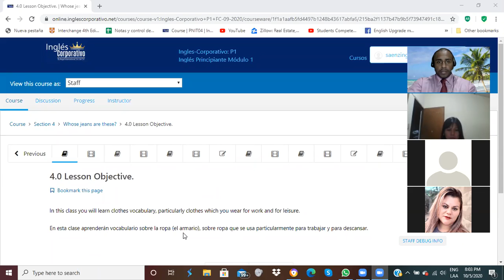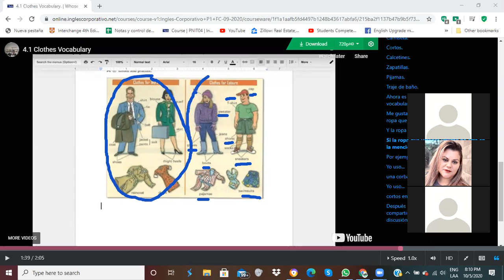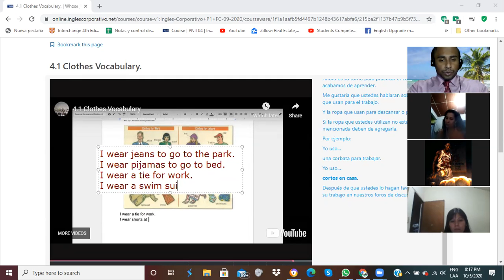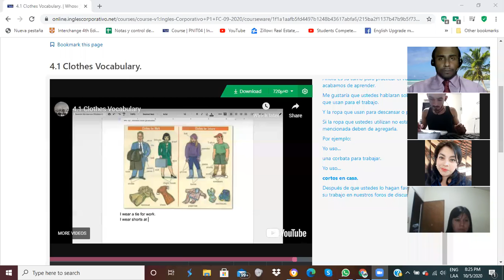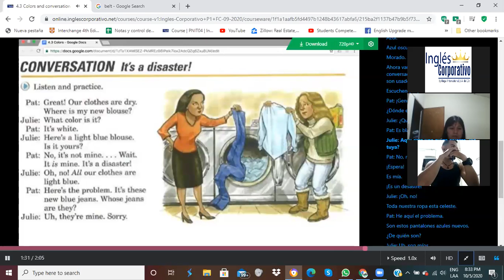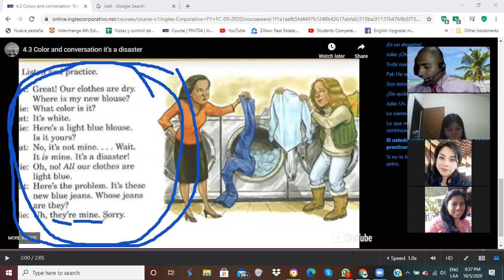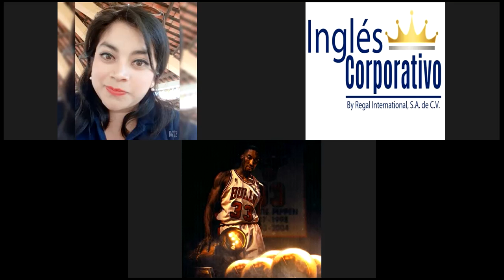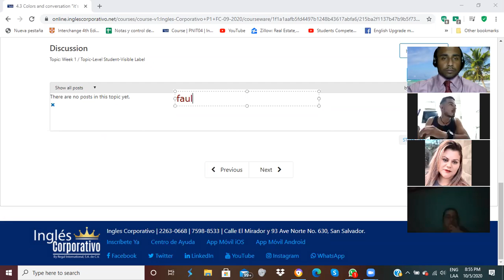Ingles Corporativo-Clothes Vocabulary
In this class you will learn the colors and how this topic is used in daily life

En esta clase aprenderán los colores y como este tema es usado en la vida diaria.